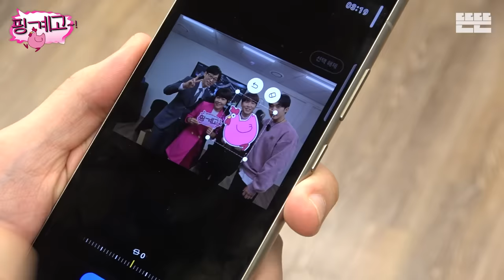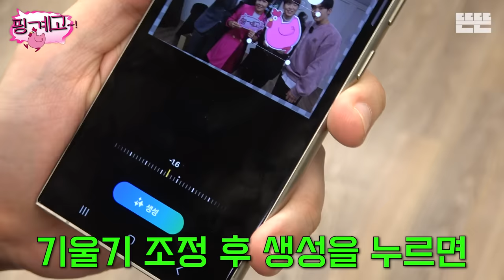[EN] 축가는 핑계고 ㅣ EP.36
ㄱㅖ원 님들, 결혼식에 한 번쯤 다들 가보셨죠?
축가 하면 딱 떠오르는 분을 자리에 모셔봤는데요.
이 분야의 핫셀럽이 된 혜련 누나랑 창희 만나서 진정한 축가란 무엇인지 얘기 나눠봤습니다.

끝나고 또 축가 부르러 간다고 해서 목도 풀 겸 신나게 떠들어제껴봤습니다.

ㅡㅡㅡ

연출 | 조은진 조수빈 김다윤 이은솔 추형록 오민주
작가 | 김송화 최수정 김이진 정채휴 전우성

ㅡㅡㅡ